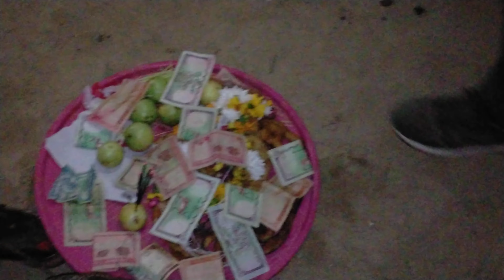नेपालको पश्चिमी भागमा नाचिने टप्पा नाच Tappa Nach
नमस्ते म लोक गायक सर्जक चक्र बुढा मगर